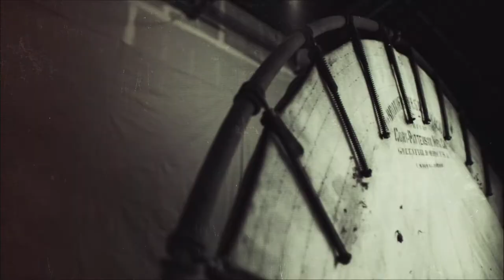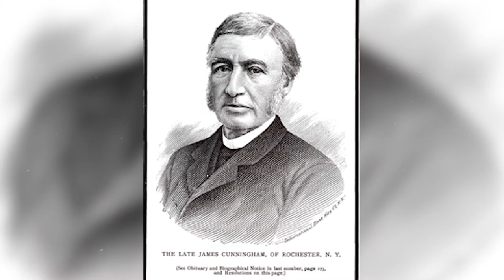Funeral Car//The Road To Innovation//Revolutionary People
The intricacy of this vehicle was revolutionary. James Cunningham's Funeral Car was so innovative that this vehicle came to be known as Hearse.

As you have seen in other video James Cunningham was a very revolutionary person who helped pave the road to innovation.